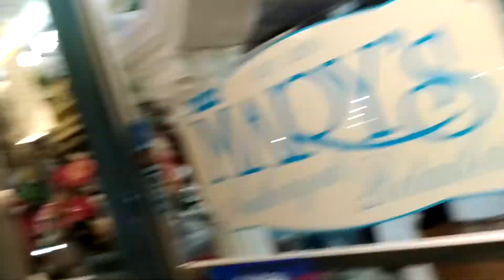Lindas las Rosas dela Iglesia 🌹❤️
Lindas las 4osas 🌹❤️